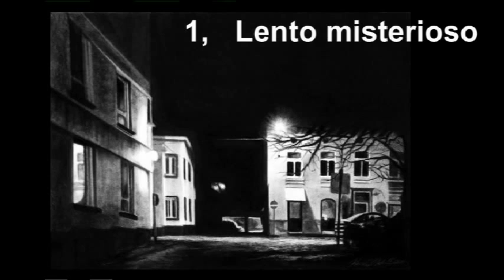Meyer Kupferman: Symphony No 4 (1955)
Meyer Kupferman (July 3, 1926 -- November 26, 2003) was a prolific American composer and clarinetist.
Meyer Kupferman was born in New York City. A self-taught composer, Kupferman first gained attention in the late 1940s when his early opera "In A Garden" was premiered at the Tanglewood and Edinburgh Festivals. From 1951 to 1993 he was on the faculty of Sarah Lawrence College. He also served as Chairman of the Music Department for five terms.
Kupferman began music at the age of five on violin. As an adult he claimed little memory of his violin instruction, but at age 10 he began to play the clarinet. He taught himself piano and studied music theory at The High School of Music & Art in New York City, subsequently attending Queens College in New York.
As a young man Kupferman played jazz in bars and clubs on Coney Island, and arranged for big bands. In 1951 he was hired as Professor of Composition and Chamber Music at Sarah Lawrence College, a position he held until 1994. In the 1950s he began to experiment with twelve-tone row techniques, and in 1961 devised his "Infinities Row," consisting of the group of notes of G-F-Ab-B-Bb-D-F#-E-C-Eb-A-C#, which would become the only tone row he used subsequently in his major works. In 1990 he published Atonal Jazz.
Much of Kupferman's music contains large gestures and short dramatic hooks which are a critical to his compositional technique (his "gestalt form"). His works are eclectic syntheses of disparate elements. Their extremes of contrast, and outrageousness were reflections of his personal life.
Kupferman resided in Rhinebeck, New York, where he and his wife Pei-Fen welcomed members of the community. On the day before Thanksgiving, November 26, 2003, he died of heart failure. (Ref: Wikipedia)
Composition: Symphony No. 4 (1955)
1. Lento misterioso   0:00
II. Allegro con brio             5:28
III. Lento            12:56

Orchestra: The Louisville Orchestra with Robert Whitney conducting.

Cover Art: "Open Garage Ahead" by Katherine Nelson (2010)
               "From the Stairwell Below" by Katherine Nelson (2010)